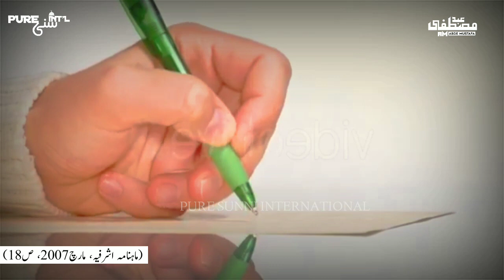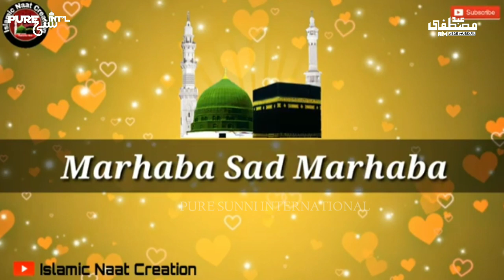Mufti-e-Azam Rajasthan Aur Dawateislami | Dawateislami Exposed | Maulana ilyas Qadri